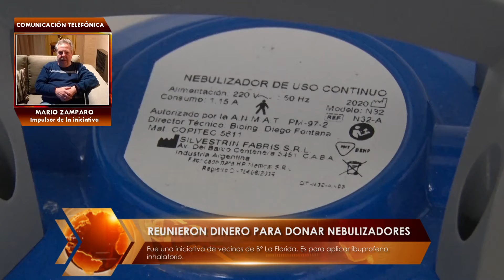REUNIERON DINERO PARA DONAR NEBULIZADORES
Fue una iniciativa de vecinos de B° La Florida. Es para aplicar ibuprofeno inhalatorio.
MARIO ZAMPARO - Impulsor de la iniciativa